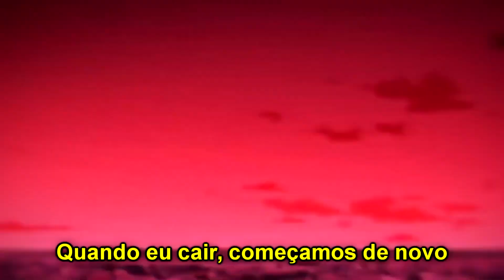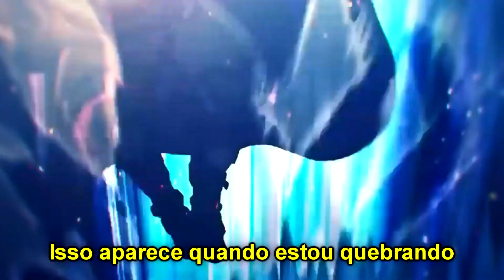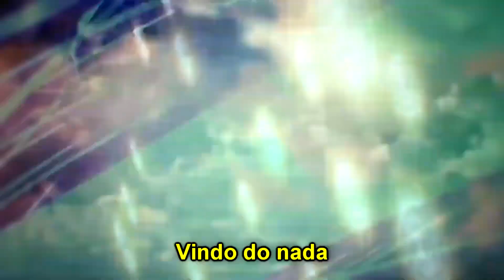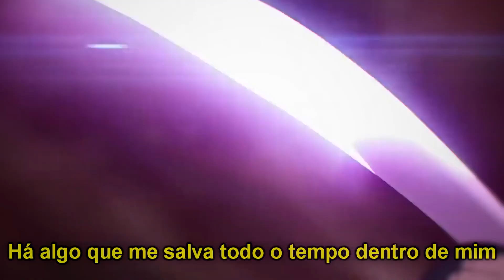ONLAP「AMV」 || Whispers In My Head {Tradução-Legendado}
►Animes: Fate, Mob Psycho 100, Jujutsu Kaisen, Naruto